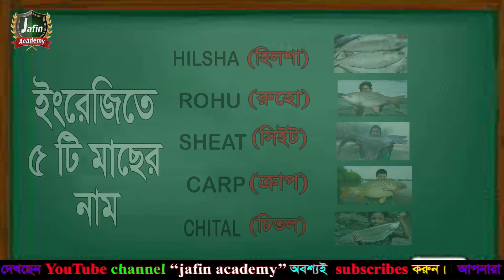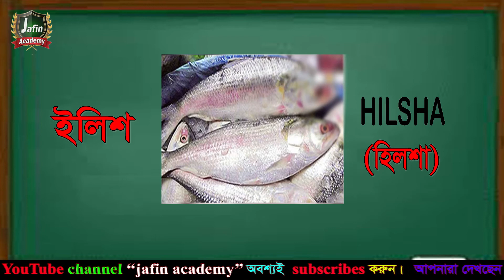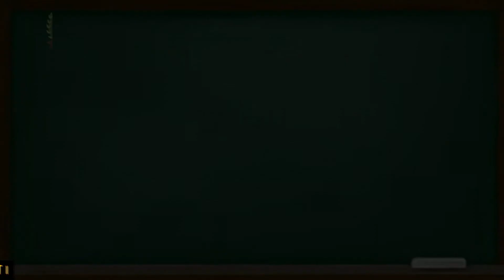বাংলায় 5 টি মাছের নাম । bangla 5 maser nam । Names of 5 fish in Bengal l Bangali Rymes for Kids l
বাংলায় 5 টি মাছের নাম ।
5 ti maser nam.
The name of 5 fish in Bengal is 2020.
Bangali Rymes for Kids.

Tune : Sinthiya
Plan by : Alamgir hossain
Label : jafin academy

*** ANTI-PIRACY WARNING ***
This content is Copyright to jafin academy.
This Visual and Audio Element is Copyrighted
Content of jafin academy.